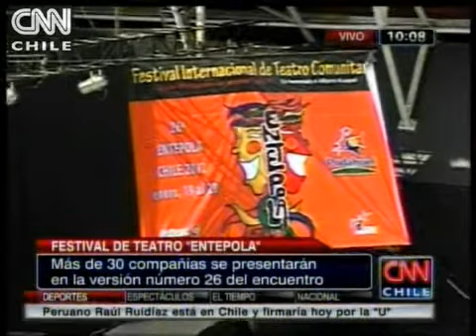Conozca el festival de teatro gratuito Entepola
Más de 30 compañías se presentarán en la versión 26 del encuentro.